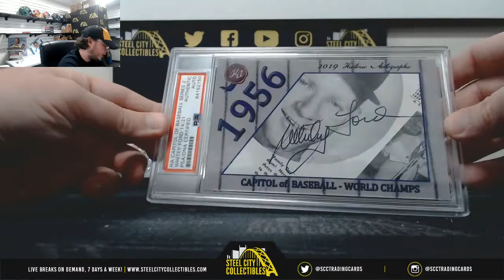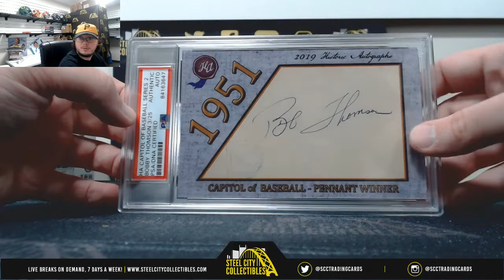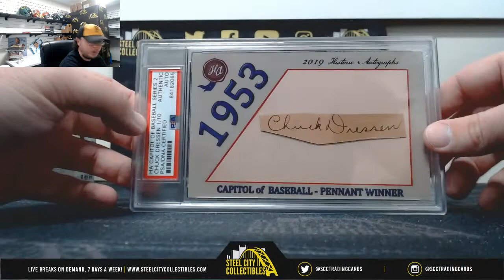2019 Historic Autographs Capitol of Baseball Series 2 Hobby Box (x5) Live Break - Jon